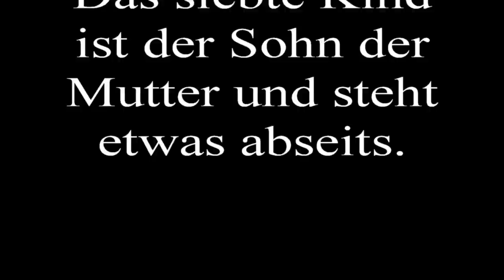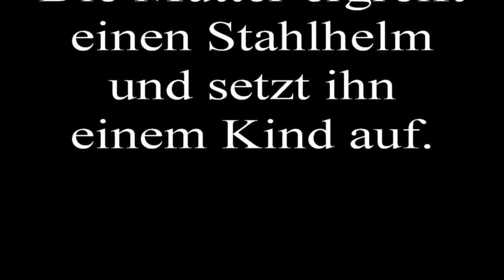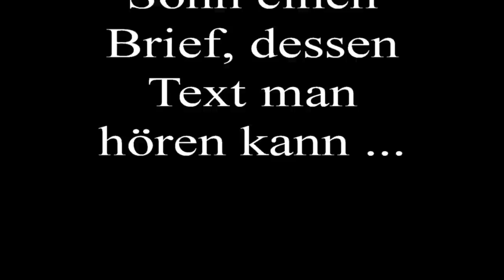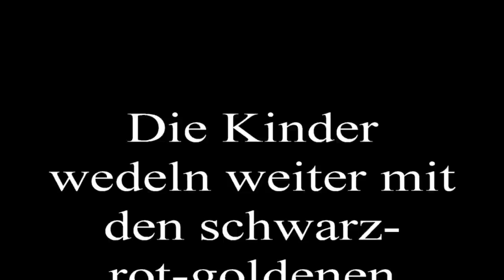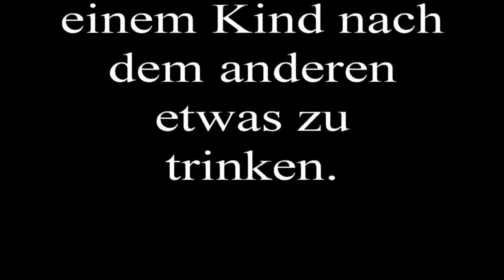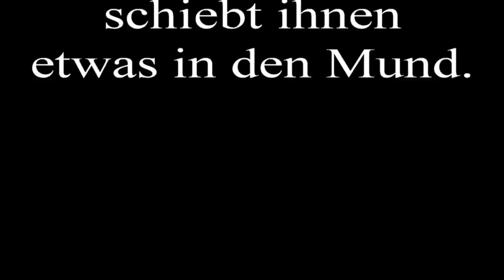Moritat einer deutschen Mutter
Die Moritat einer deutschen Mutter als Vorlage für das mögliche Geschehen auf einem der Fahrzeuge, die mit dem Zug "Klassenkampf statt Weltkrieg" zum 75. Jahrestag des Beginns des 2. Weltkriegs nach Polen aufbrechen wollen ...